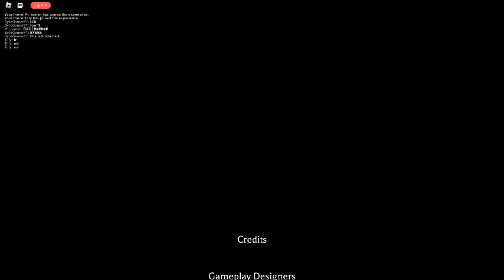The Mimic Jealousy 2 Finale part 2